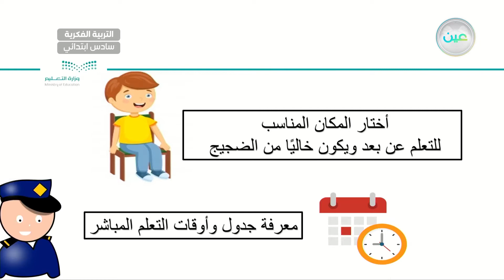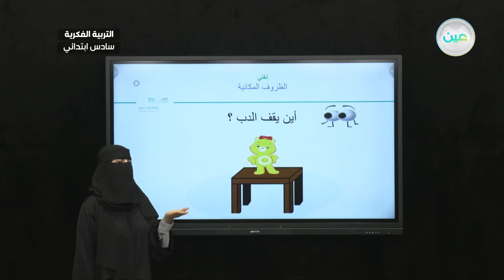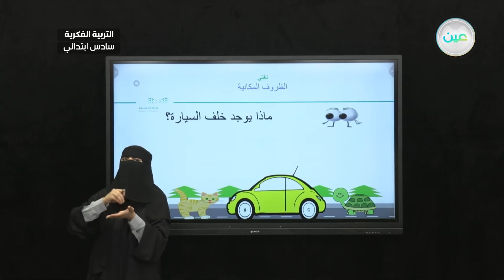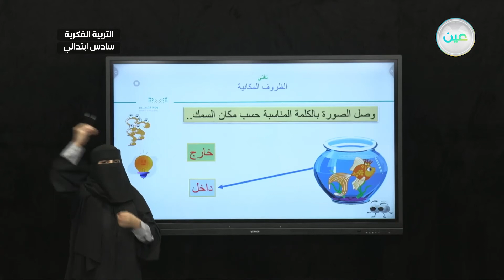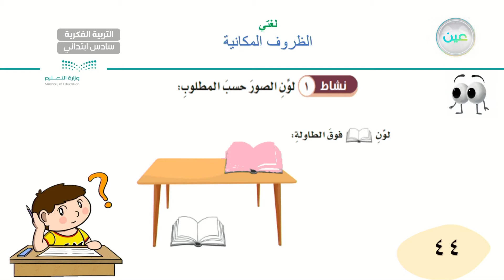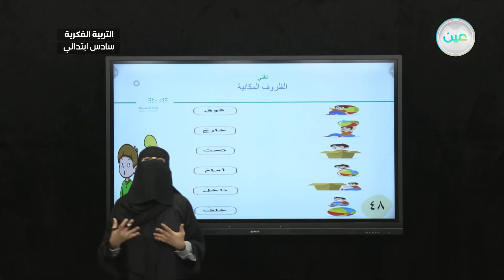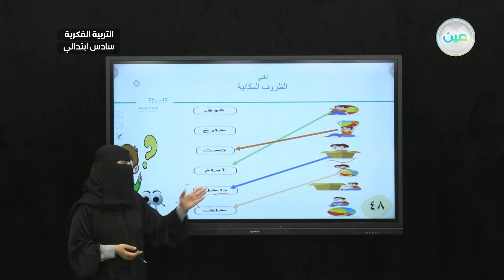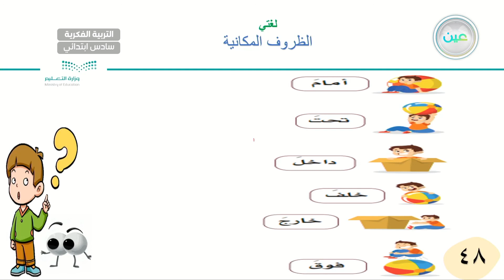الظروف المكانية (3-3-8) - لغتي - سادس ابتدائي فكري 6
الحصة 21 - الخميس - الأسبوع الثامن - سادس ابتدائي فكري 6